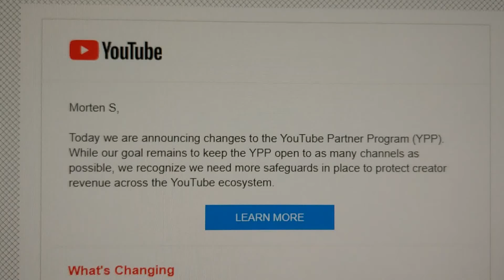Thanks Logan Paul You just ruined Youtube for all the small creators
Today YouTube announced changes to the YouTube Partner Program (YPP).

"While our goal remains to keep the YPP open to as many channels as possible, we recognize we need more safeguards in place to protect creator revenue across the YouTube ecosystem."

Under the new eligibility requirements announced today, YouTube channels, that doesn’t meet the new threshold of 4,000 hours of watchtime within the past 12 months and 1,000 subscribers is no longer eligible for monetization. As a result, small channels will lose access to all monetization tools and features associated with the YouTube Partner Program on February 20, 2018 unless they surpass this threshold in the next 30 days.

Expect sub4sub to return...

One of YouTube’s core values is to provide anyone (not really though) the opportunity to earn money from a thriving channel. Creators who haven’t yet reached the new threshold can continue to benefit from our Creator Academy, our Help Center (wow a FAQ site), and all the resources on the Creator Site to grow their channels. Once your channel reaches the new threshold, it will be reviewed to make sure it adheres to our policies and guidelines, and if so, monetization will be re-enabled.